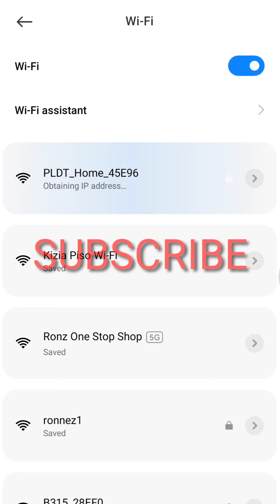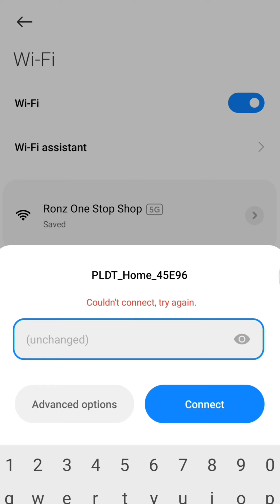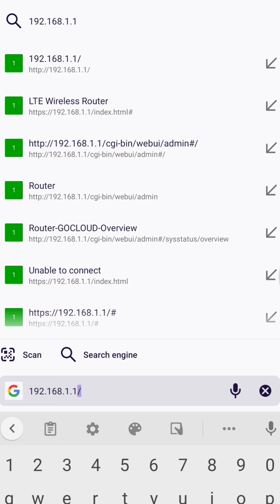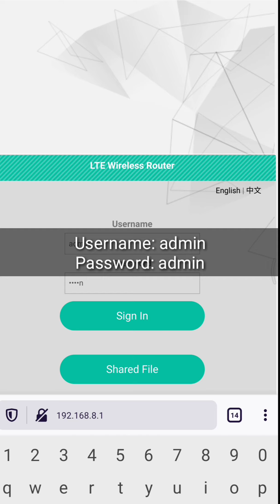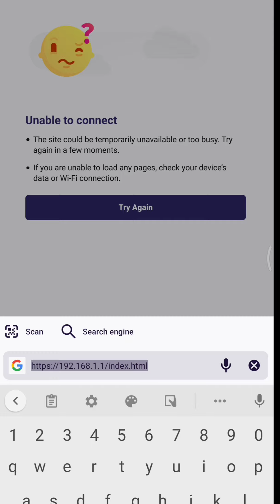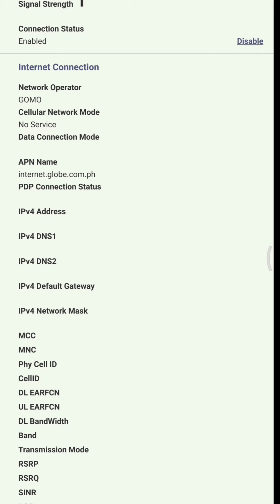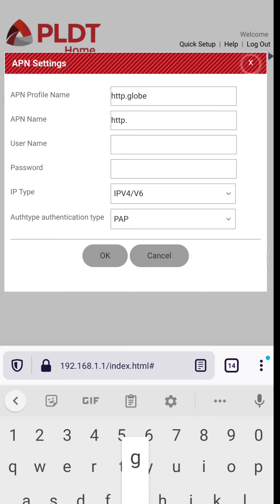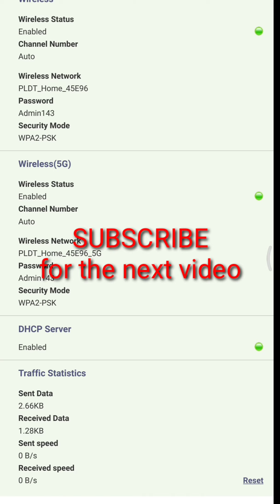Openline PLDT R281 v004.1 using your phone within 5 minutes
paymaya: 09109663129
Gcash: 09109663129